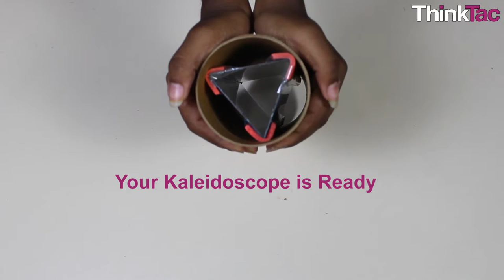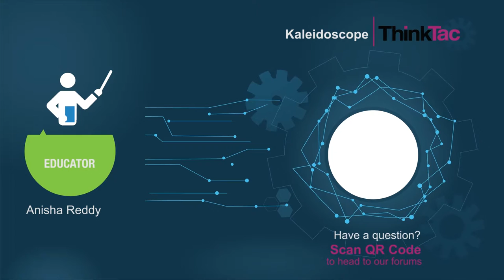Kaleidoscope | ThinkTac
You want to get the observation sheet for the video you watched - join Myunlab to get more resources A kaleidoscope is an optical instrument with two or more reflecting surfaces tilted to each other in an angle, which helps in multiple reflections. Here we make one using the Tac Tube, some mirrors, tape and small colourful bits of plastic and foam.